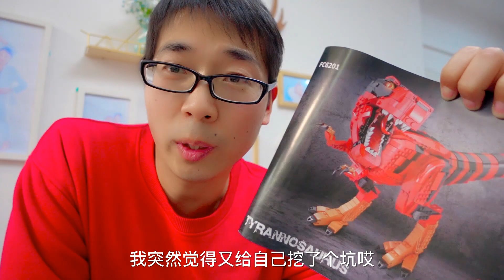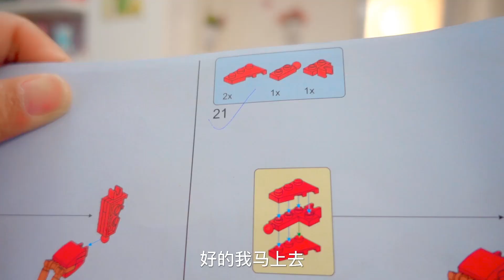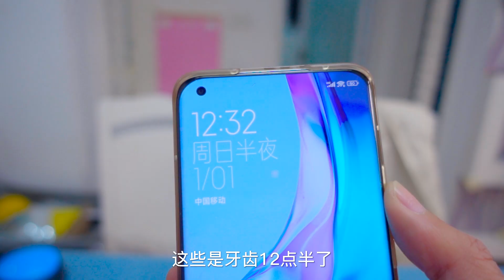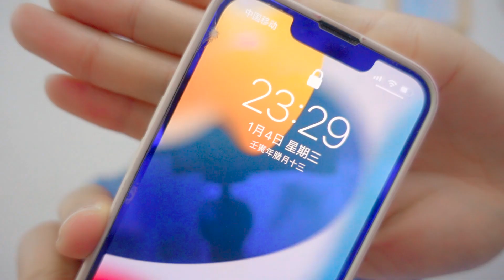挑战用2000片积木拼霸王龙，成品简直帅呆了，小星星超喜欢【方伟学长】